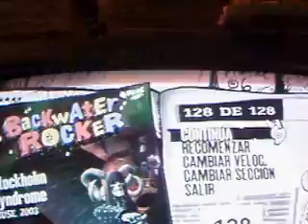GH3 - Stockholm Syndrome (practice)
Expert, Bridge A.
Just trying to mix two clips together. It worked fine